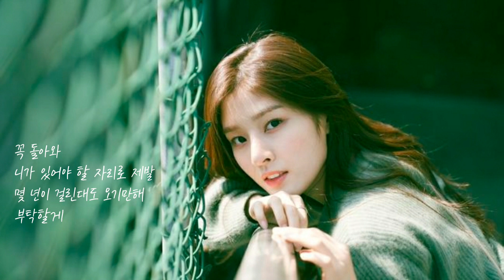김한결 🐳 말도 못해 (가사)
김한결 🐳 말도 못해

물 한 잔만 마셔도
속이 얹힌 것 같아
니 생각에 하루 종일
체한 듯이 살아

잃어버린 잠만큼
술은 조금 늘었고
귀만 아프게 슬픈 노래만
꺼내 듣곤 해

너와 많이 닮은 누군가를 소개 받아도
그게 너일 수는 없으니까

말도 못해
보다시피 난 잘 못 지내
너의 기억과 눈물만 삼키며
마지못해 살아
말해 뭐해
대충 잘 지내고 싶지만 안 돼
눈 뜨고 보기 힘든 내 하루가
말도 못해

제정신이 힘들어
실컷 취해 걸으면
딴 건 몰라도 너의 집 앞은
기억나더라

내게 했던 거짓말까지도 사랑했는데
니가 어떻게 날 떠날 수 있어

말도 못해
마지못해 살아
말해 뭐해
행복할 리 없는 날 너만 몰라

제발 미안하길 원해
걱정하길 바래
니가 망치고 간
내 사랑을 위해
하루만 돌아와주라

이해 안 돼
너만 괜찮을 리 없잖아
말이 안 되잖아
왜 같이 사랑하고 같이 끝내놓고
나만 아픈 건데
꼭 돌아와
니가 있어야 할 자리로 제발
몇 년이 걸린대도 오기만 해
부탁할게